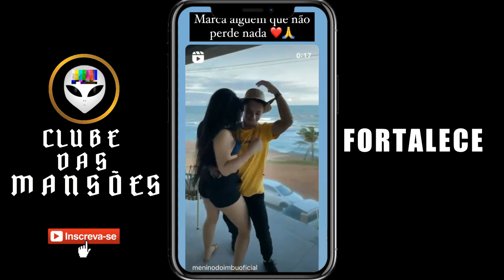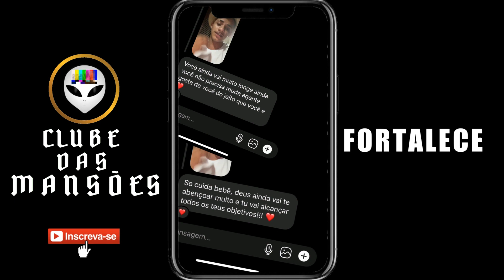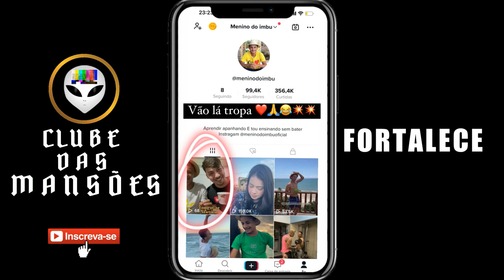STORIES Menino Do Imbu Vlogs INSTAGRAM 180621 NA ÍNTEGRA O Nordestino É INDOMÁVEL E A TROPA Segue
STORIES Menino Do Imbu Vlogs INSTAGRAM 180621 NA ÍNTEGRA O Nordestino É INDOMÁVEL E A TROPA Segue. menino do imbu volta correndo com saudades da lorena ou da princesa na mansão nordeste. menino do imbu e lorena dia dos namorados. menino do imbu deu beijo em lorena bernardi. o menino do imbu pintou o cabelo da lorena bernardi. o menino do imbu aborrecendo o bronks. menino do imbu terminou com a lorena bernardi. menino do imbu e filho do jair bolsonaro na mansao nordestina maromba.

BAIXE O TICO TECO E GANHE ATÉ 80 REAIS POR INDICAÇÃO
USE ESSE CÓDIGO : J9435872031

LINK DO "HOT GEL PROMOÇÃO"

GRUPO TELEGRAM PARA INTERAÇÕES SOCIAIS ENTRE OS ESPECTADORES DO CONTEÚDO